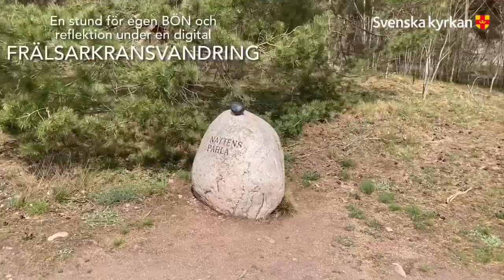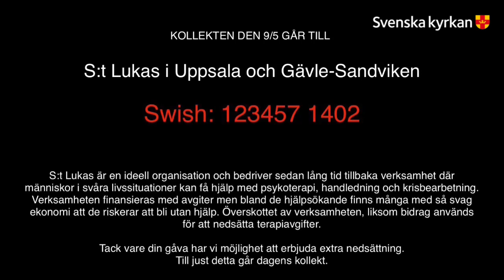Frälsarkransvandring & Bibelmeditation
Följ med till frälsarkransplatsen, Tunåsen, under bönsöndagen med tema "Bönen".

Röster som läser:
Matilda Oldeberg, Johanna Knutsson och Emma Christensson.
Foto, redigering & textning: Matilda Oldeberg

Ge gärna ett bidrag till kollekten som den 9/5 går till S:t Lukas Uppsala och Gävle-Sandviken. Swish: 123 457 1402 (kollekt Tunaberg)

Kollektvädjan

Sankt Lukas i Uppsala och Gävle/Sandviken är en idéburen, ideell organisation med ytterligare 30 föreningar i landet. Här samverkar ideellt arbetande förtroendevalda och anställda medarbetare.

Sankt Lukas bedriver sedan lång tid tillbaka verksamhet där människor i svåra livssituationer kan få hjälp med psykoterapi, handledning och krisbearbetning.

En gemensam värdegrund för arbete i S:t Lukas betonar bland annat:

• Alla människors okränkbarhet och lika värde.

• Möte med människor i öppenhet och respekt inför deras sätt att leva sina liv

• Respekt och öppenhet för människors olika trosinriktningar och andligt sökande

• Vikten att arbeta med existentiella frågor som försoning, frihet skuld och ansvar

• Ser människan som en helhet som påverkas fysiskt och psykiskt av medvetna och omedvetna tankar och känslor, relationer och sociala sammanhang

Verksamheten på våra mottagningar finansieras med avgifter, men bland de hjälpsökande finns många med så svag ekonomi att de riskerar bli utan hjälp. Överskottet av verksamheten, liksom bidrag används för att nedsätta terapiavgifter. Men överskott i verksamheten motsvarar inte på långt när behoven av nedsättning.

Tack vare gåvor och bidrag har vi möjlighet att erbjuda extra nedsättning för behövande med svag ekonomi. Dagens gåva går oavkortat till detta ändamål.

Tack för ditt bidrag!

Charlotte Klint
Verksamhetschef Uppsala

Daniel Karlsson
Verksamhetschef Gävle/Sandviken​